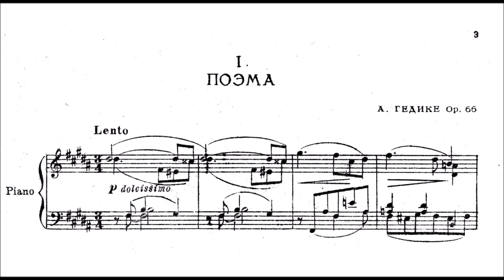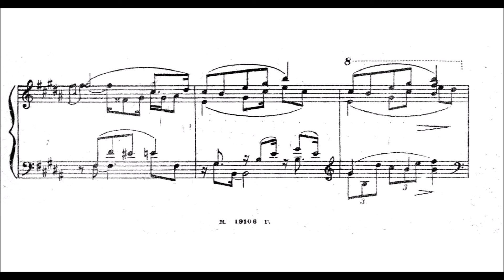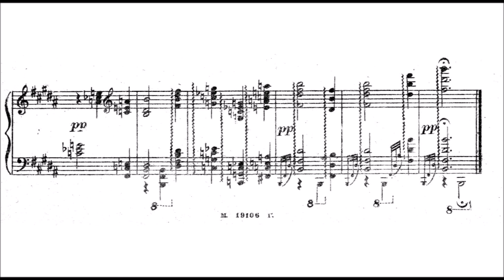Alexander Gedicke | Poem, Op.66/1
A nice, lyrical piece. Mistake around 2:10...